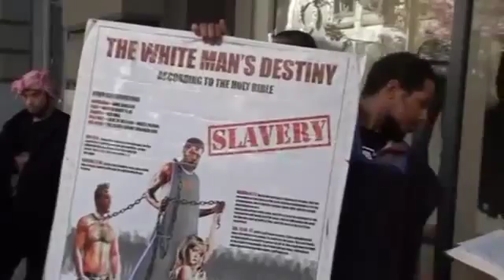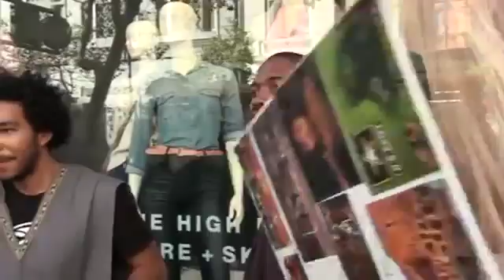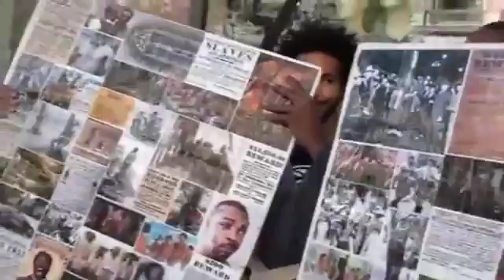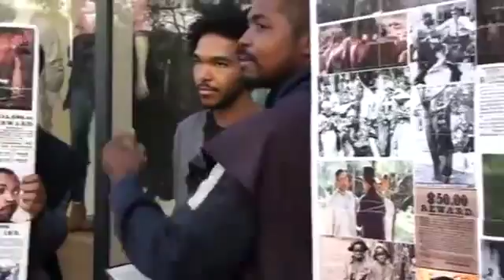ARCHIE THE EDOMITE LEARNS HIS FATE